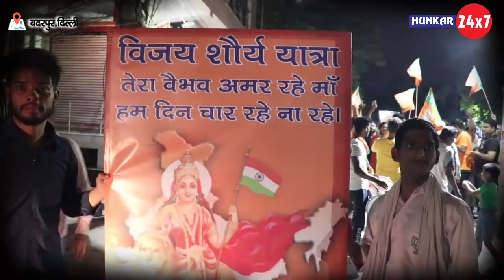Narendar Modi को मिली प्रचंड बहुमत का जश्न Delhi के Badarpur में बड़ी धूमधाम से मनाया गया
Narendar Modi को  मिली प्रचंड बहुमत का जश्न Delhi के Badarpur में बड़ी धूमधाम से मनाया गया | चौकीदार Modi की लहर